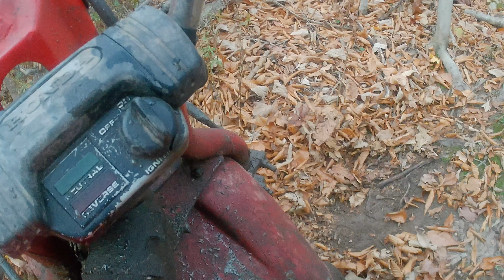Fall fun 3 wheeler crash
having fun doing some hill climes and mud ant eats it a few times